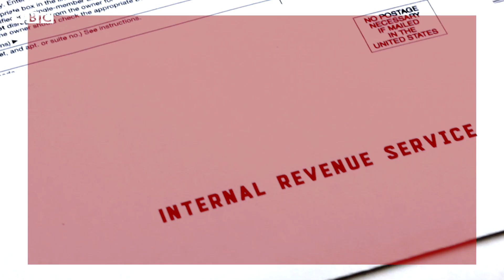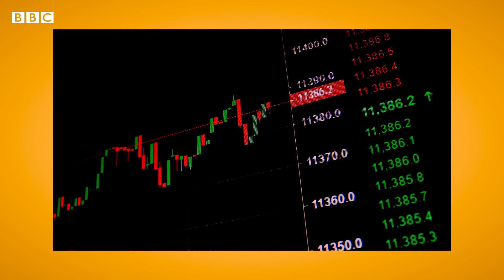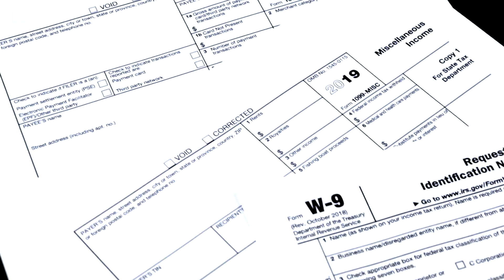How billionaires like Elon Musk pay less tax than you - BBC News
In 2007 and 2011, Jeff Bezos paid $0 in income tax. Same for Elon Musk in 2018.

So how do billionaires end up paying less tax than you?

Here's how the 'Buy Borrow Die' mantra has become common practice amongst many of the ultra-wealthy.